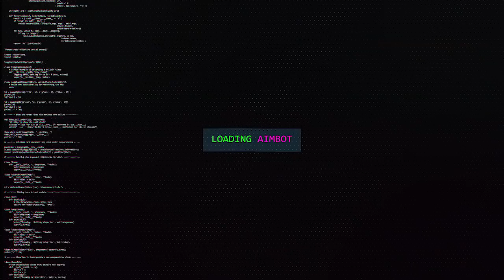SNIPANDO DE RESSACA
Virada de ano foi top, ontem tava snipando de ressaca e saiu essa gameplay ehehueheuheuh tmj galera!